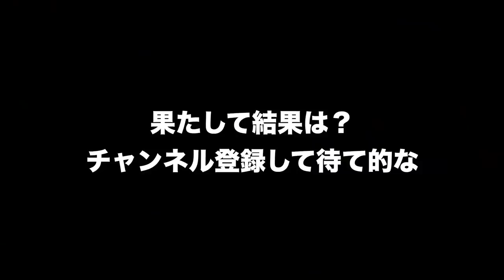【共通テストの点数公開】山火先生が虎の子坂上にガチ指導！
受験生版Tiger Fundingで賞金を獲得した坂上に今年の共通テストの問題を解いてもらい、山火先生が本気の学習指導。
早稲田スポーツ科学部に行きたい！受験生版Tiger Funding #12 【東京経済大塾講師に虎たちが吠える】

【早稲田でラップしろや！】受験生版Tiger Funding 虎の楽屋トーク【スポ科に行きたい東京経済大塾講師】